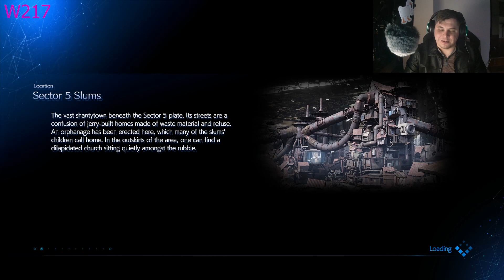FFVll R Hard Mode Part 23 - HOW